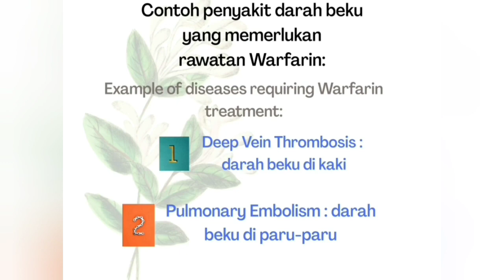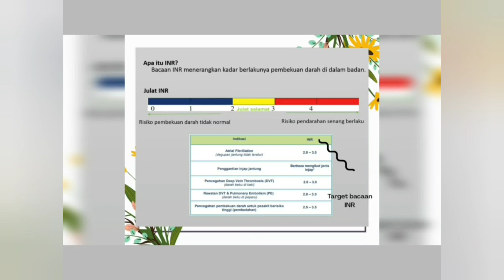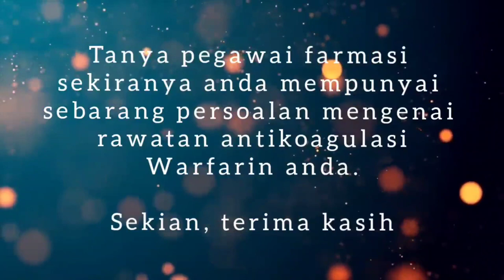Warfarin Malay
This short video about oral anticoagulation therapy has been made for patients who take warfarin.